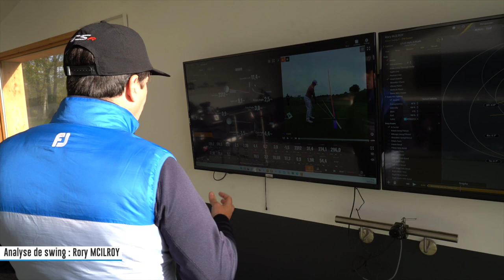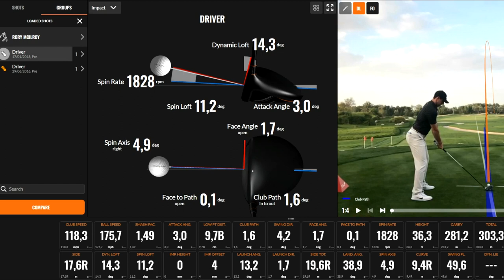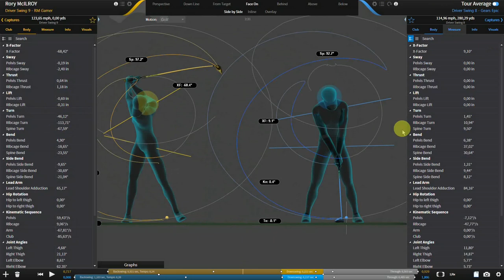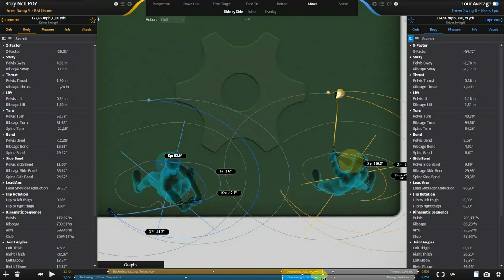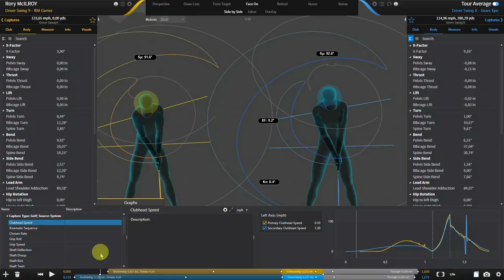COMMENT RORY MCILROY FAIT-IL POUR TAPER AUSSI FORT ??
Rory McIlroy a terminé la saison 2022 dans la peau de numéro un mondial. Un trône planétaire que le Nord Irlandais a re conquis en s'appuyant encore et toujours sur une frappe de balle hors norme. On vous décrypte son swing.